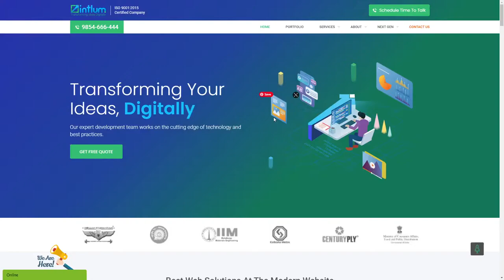Intlum Technology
Intlum Technology By Intlum Technology From India
Intlum is a web design and development agency in India with expertise in Branding, SEO, SMO, Graphic Design, Website, Web App, Portal, Software, and CMS Development for global clients.